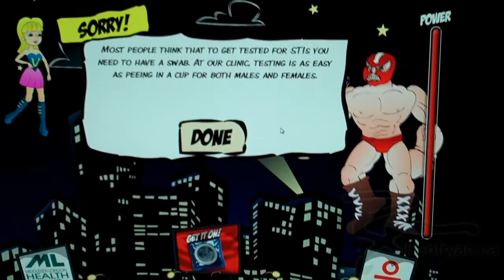The Night James Made Me Walk to Joe Kools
My friend Megan, and her friend Kristen came down for a concert and to party after. So we hit up a sweet little pub downtown and I found the coolest bartender ever, Jules! Yes, I'm still in love. Anyways after that Megs and Kristen hit the concert and I met up with James and the posse. From their we headed down to Joe Kools, them in cabs, me on foot. Thanks James! Anyways, this is from hat night.